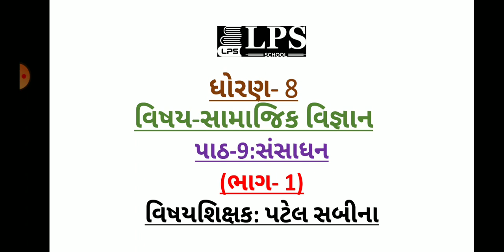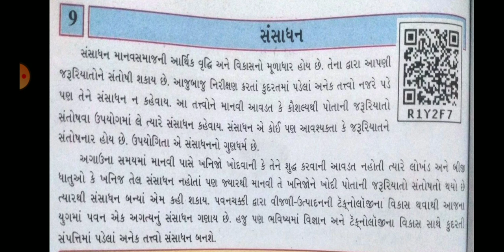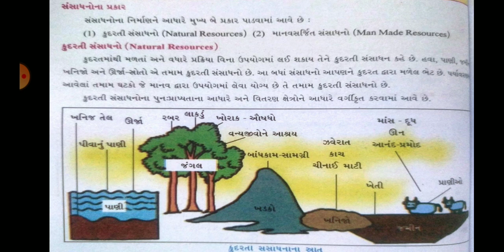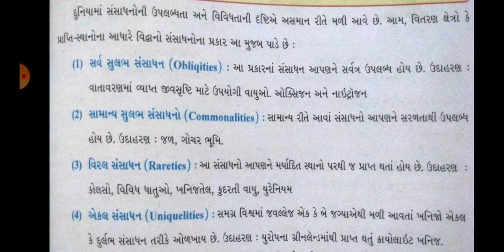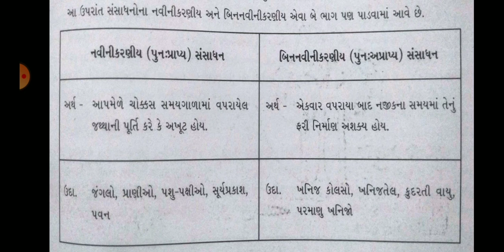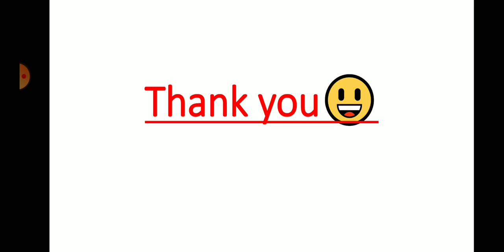ધોરણ 8 સામાજિક વિજ્ઞાન પાઠ 9ભાગ 1